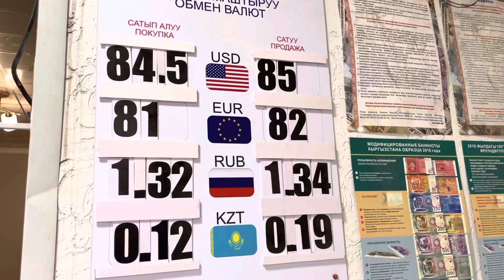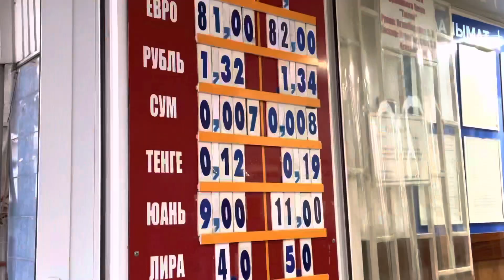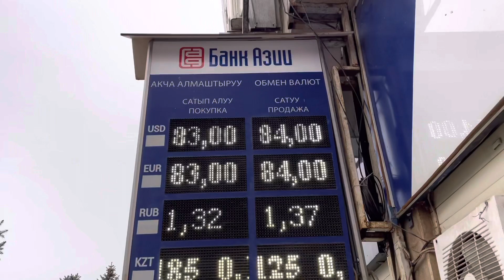Курс РУБЛЯ Валют. Обменка чогу Банк баасы.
Достоин Инстаграм жана ТикТок каналга катталып койунуздор 👍👍❤️❤️❤️❤️